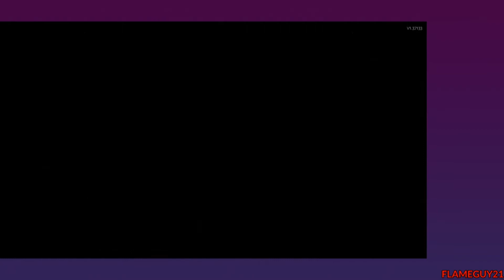Streaming Hades to test my internet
My internet's been kinda wonky lately but I probably fixed it. (More or less.)